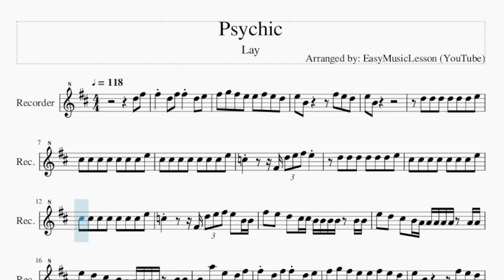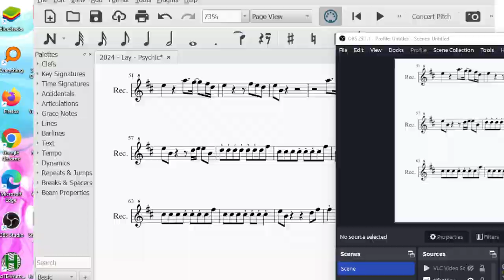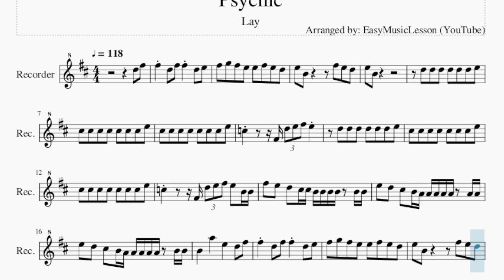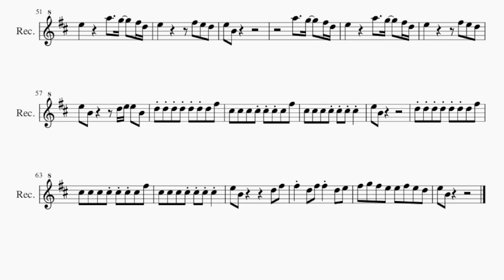Recorder Sheet Music: How to play Psychic by Lay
Comment and let us know how the videos have helped you. It keeps us going! :)Here is a sheet music/tab video on the song Psychic by Lay on the recorder. A recorder sheet music arrangement which is transposed to notes that are easily played by recorder, for the song Psychic by Lay.

EasyMusicLesson teaches you to play the your favorite instrument, through well-arranged sheet music so that you too can learn how to play Psychic by Lay on the recorder as fast as you can. A recorder sheet music with backing tracks to help your play the song better.

Chords of Recorder arrangement:
G Maj   F# Dom 7   B Min   B Min   A# Aug   A Maj   C# Min
G Maj   F# Dom 7   B Min   A Min   D Dom 7   G Maj   F# Dom 7
B Min   A Min   D Dom 7   G Maj   F# Dom 7   B Min   A Min
D Dom 7   G Maj   F# Dom 7   B Min   A Min   D Dom 7   G Maj
F# Dom 7   B Min   B Min   A# Aug   A Maj   C# Min   G Maj
F# Dom 7   B Min   A Min   D Dom 7   G Maj   F# Dom 7   B Min
A Min   D Dom 7   G Maj   F# Dom 7   B Min   A Min   D Dom 7
B Min   B Min   A# Aug   A Maj   C# Min   F# Dom 7   B Min
B Min   A# Aug   A Maj   C# Min   G Maj   F# Dom 7   B Min
B Min   A# Aug   A Maj   C# Min   G Maj   F# Dom 7

Melody notes of Recorder:
D5 F#5 F#5 D5 F#5 F#5 D5 E5
F#5 G5 F#5 E5 E5 F#5 E5 D5
E5 B4     F#5 E5 D5
E5 B4
D5 D5 D5 D5 D5 D5 E5
C#5 C#5 C#5 C#5 C#5 C#5 C#5 E5
C5     F#4 D5 E5 F#5 E5
C5     F#4 D5 E5 F#5 E5 B4 B4
F#5 E5 D5 C#5 C#5 B4 B4 B4 B4 B4 B4
E5 D5 C#5 B4 A4 A4 A4 A4 A4 A4 A4
E5 D5 C#5 B4 A4 A4 A4 A4 A4 B4 B4
B4   A5   E5   D5 F#5
F#5 D5 F#5 F#5 D5 E5
E5 B4       D5 F#5
F#5 G5 F#5 B5 A#5 F#5 E5 D5
E5 B4     D5 E5 E5 B4
D5 D5 D5 D5 D5 D5 D5 F#5
C#5 C#5 C#5 C#5 C#5 C#5 C#5 F#5
C#5 C#5 C#5 C#5 C#5 C#5 C#5
E5 B4
A5   G5   F#5 D5
E5     A5   G5   F#5 D5
E5       F#5 E5 D5
E5 B4
E5 B4
E5 B4